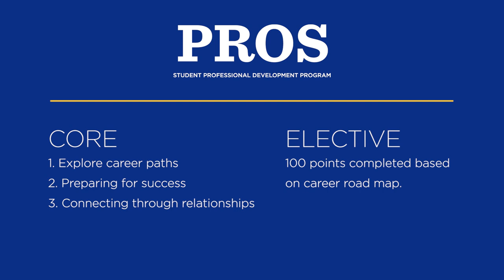PROS - Student Professional Development Program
Faculty, staff and students within the Mike Cottrell College of Business discuss the PROS student professional development program.